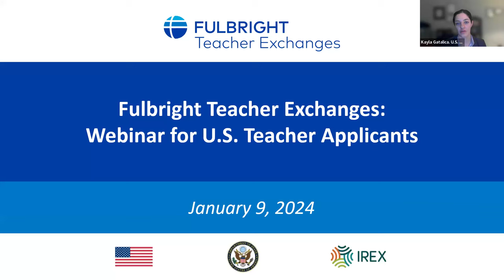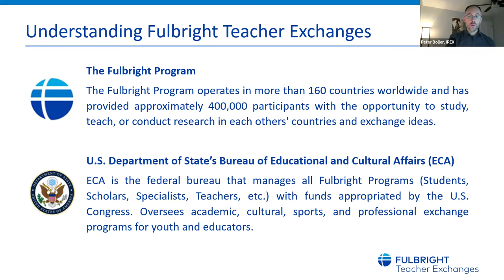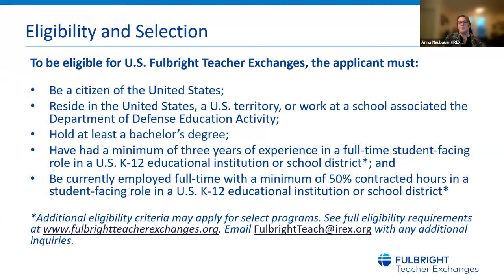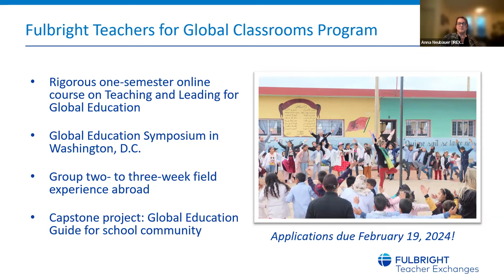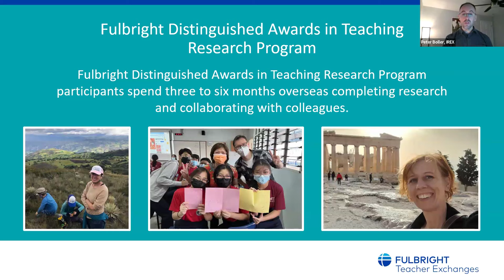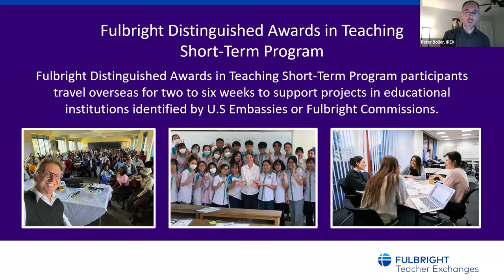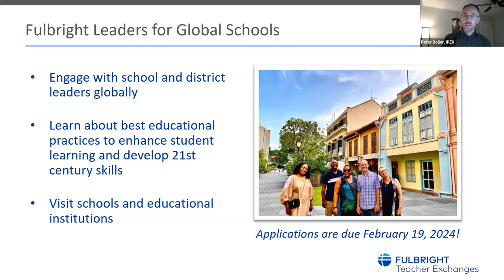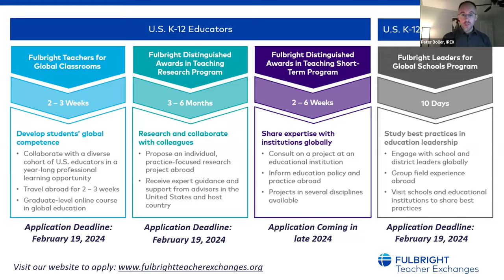2024 Webinar for Fulbright U.S. Teacher Applicants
This session features alumni of U.S. Fulbright Teacher Exchanges sharing their experiences and advice for applying, along with program staff discussing the application process.

for more information about Fulbright Teacher Exchanges. This is a program of the U.S. Department of State with funding provided by the U.S. Government, administered by IREX.